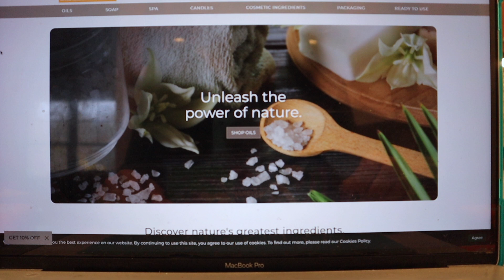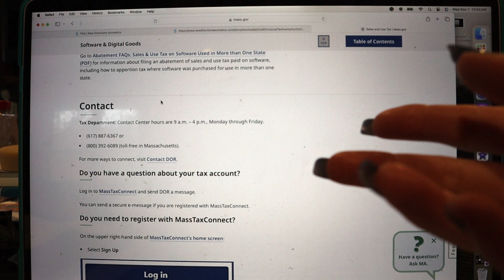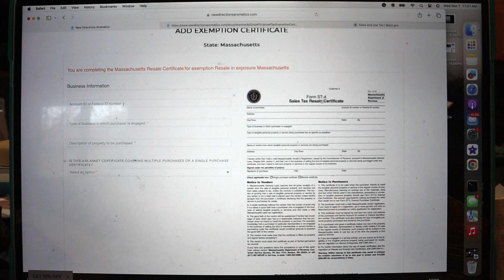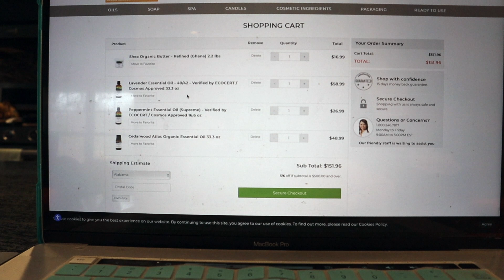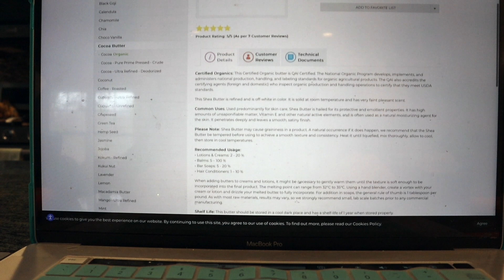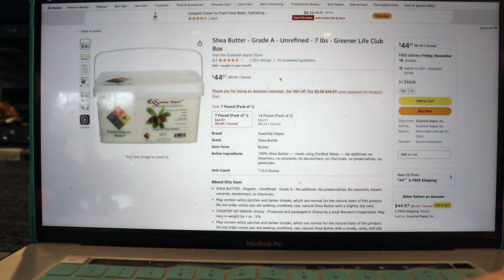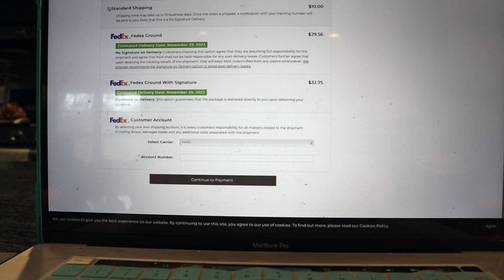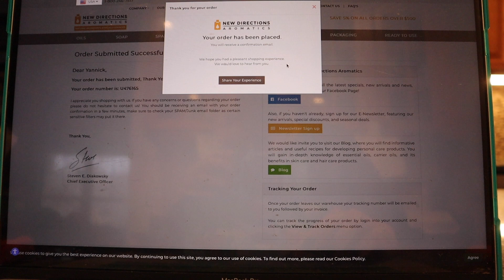Tax mistake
The twenty eighth episode of Soaping Sunday where we take you on our journey of starting a soap business. We take the goat milk that we get from our goats and turn it into goat milk soap.  Join us as we explore the world of soap making, soap designs, product packaging, advertisement, farmer's markets and online marketing.   On this episode, I am making sharing a tax mistake I made in my soap business.

Website I use to calculate my soap recipes: soapcalc.com

Some of the products I used are linked below.

Goat mold

Natural Soap making colorant set

Just One More Story Farm LLC is a participant in the Amazon Series LLC Associates Program, an affiliate advertising program designed to provide a means for sites to earn advertising fees by advertising and linking to products.

Video and sound effects created using iMovie
Intro and Outro created using iMovie trailer
Music created by ShiftyPop
Logo created by Faria Promi